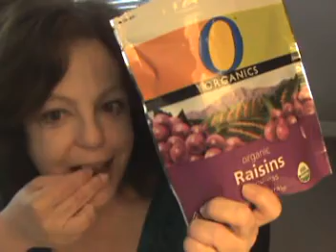AskNurseLisa Episode #12 2 Much of a good thing...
In this episode, the issue of "how much is 2 much?" is the subject.

ANYTHING, that interferes with your life, your health, your family, your work...or even goals. should be dealt with.

Special thanks to Dean for being on the show this week!